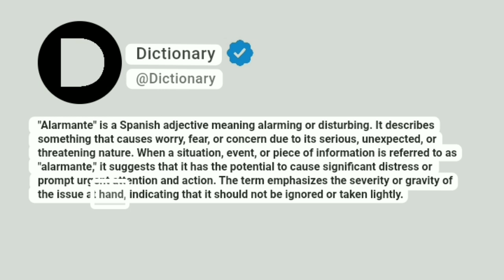Alarmante Meaning In English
"Alarmante" is a Spanish adjective meaning alarming or disturbing. It describes something that causes worry, fear, or concern due to its serious, unexpected, or threatening nature. When a situation, event, or piece of information is referred to as "alarmante," it suggests that it has the potential to cause significant distress or prompt urgent attention and action. The term emphasizes the severity or gravity of the issue at hand, indicating that it should not be ignored or taken lightly.